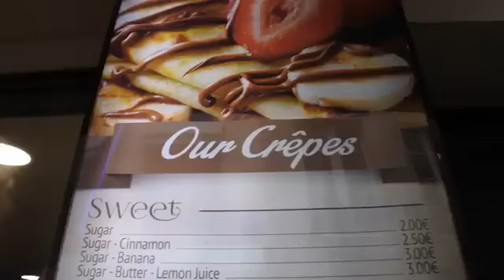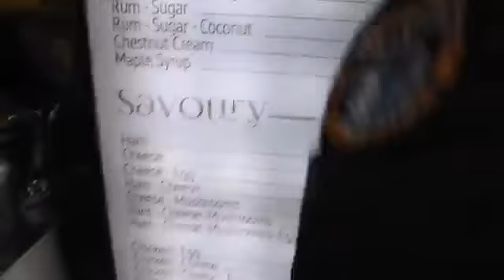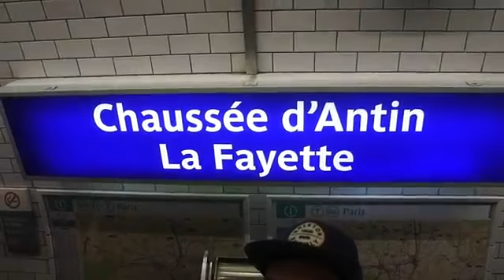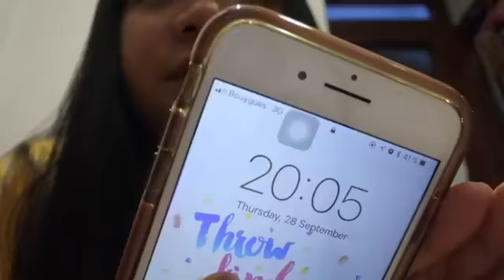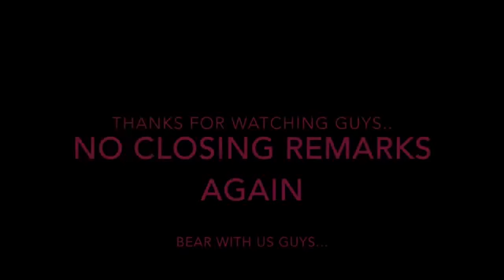Paparazzi + VS models (2017)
I accidentally deleted our Day 2 Paris vlog.. i am really sorry guys.. I was really disappointed that day.. Day 2 was the best day in Paris but it was deleted na haha..
Day 3 was like ubusan ng pera haha shopping doon shopping dito..